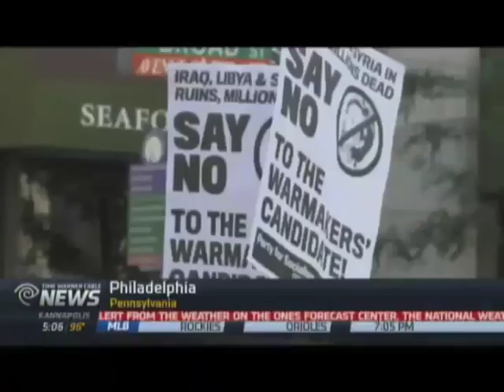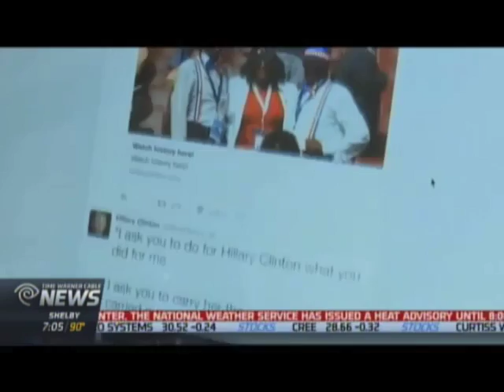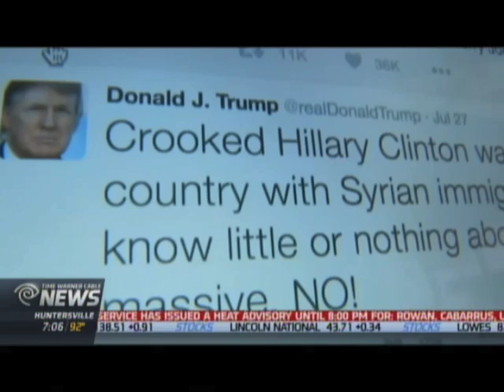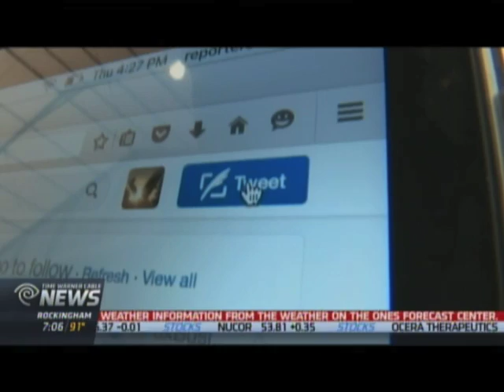Kirstin Garriss: Political Reporting, 2016 RNC/DNC Coverage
Kirstin Garriss is a one-woman band who can shoot, write and edit all her own material with experience at local and network levels.

Currently, she's the Government Reporter for Time Warner Cable News in Charlotte, NC.